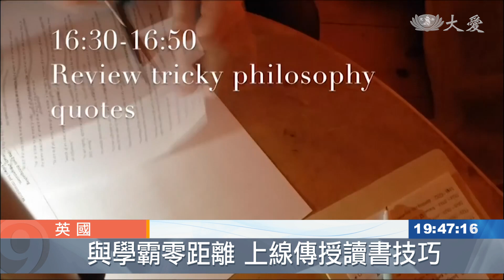越不特別越特別 學霸YOUTUBER上線陪你讀書